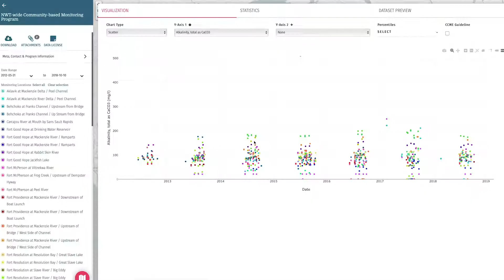CBM in Action: Earl Evans, NWT Métis Nation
As part of our Community Based Monitoring (CBM) in Action series Mackenzie DataStream spoke to Earl Evans of NWT Métis Nation about their water monitoring work.